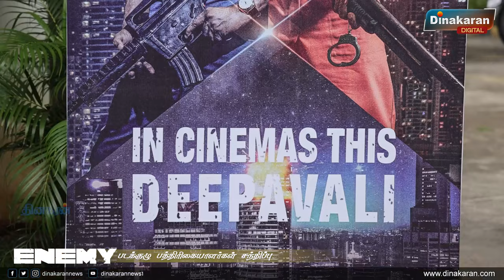செம்ம அடி.. அடிச்சான், அவனை அறியாமல் பாக்ஸிங் வெளியே வந்துட்டு, அந்த அடித்தான் தாங்க முடியல - விஷால்